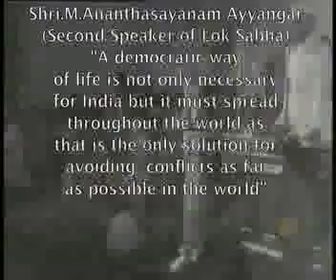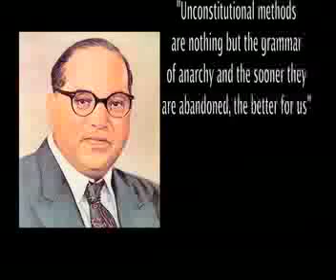Teaser for Withering Democracy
The documentary Withering Democracy proposes to look at Indian Democracy by analyzing the deterioration in the functioning of its institutions namely Parliament & the Legislative Assemblies. The film shall question & expose the brazenness of the Peoples' representatives while depicting the helplessness of their electorate.